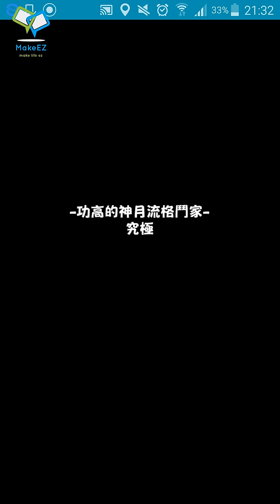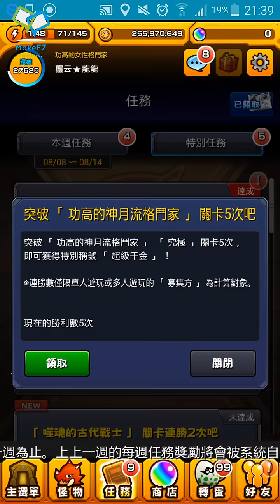怪物彈珠[功高的神月流格鬥家 究極](Karin 降臨)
呢只推薦疊